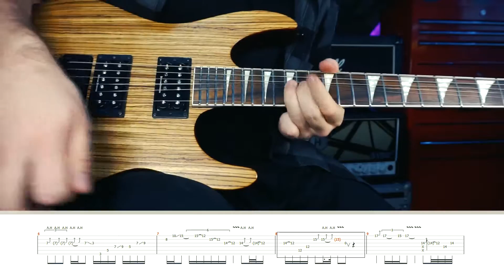I REMEMBER YOU SOLO - SKID ROW (Play Along TABS)